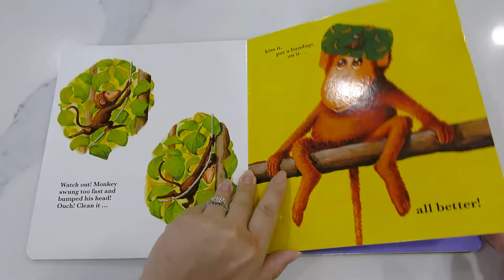All Better! - Usborne Books & More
All Better!
By: Henning Löhlein